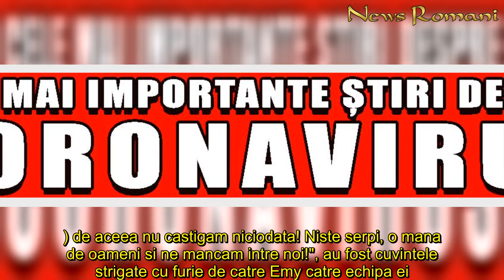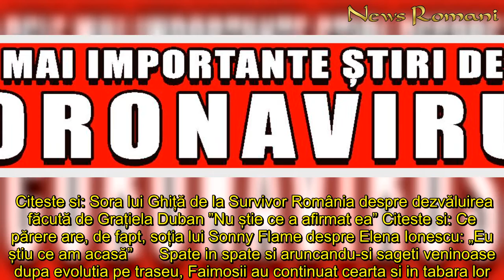Destabilizare totala in echipa Faimosilor de la Survivor Romania! Razboinicii, ingrijorati ca vor fi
Infometati si sleiti de putere, Faimosii s-au resimtit in batalia sportiva de aseara, astfel ca au pierdut pentru a treia oara consecurtiv in fata adversarilor. Miza a fost uriasa, echipa castigatoare a avut parte de un picnic barbeque, dar si alte surprize recreative.Echipa Faimosilor a fost ingenuncheata si redusa la tacere, prima care a rabufnit fiind Emy Alupei."Nu suntem o echipa, asta-i problema, intelegi? Ne uram! Ne facem pe la spate, suntem rai, intelegi?(...) de aceea nu castigam niciodata! Niste serpi, o mana de oameni si ne mancam intre noi!", au fost cuvintele strigate cu furie de catre Emy catre echipa ei.      Reactia i-a luat prin surprindere pe Razboinci, care au incercat sa medieze si sa calmeze conflictul, cu atat mai mult cu cat, incepand de saptamana viitoare, toti concurentii Survivor Romania vor locui in aceeasi tabara.    "As vrea sa lamurim problemele ca sa nu le vedem noi! Ca le avem si noi pe ale noastre!”, le-a spus Andrei Ciobanu adversarilor, in incercarea de a detensiona atmosfera din gradena rosie. Si Emanuela Huruiala le-a dat un sfat Faimosilor; "Haideti sa ne linistim cu totii!"."Si noi poate ca avem probleme, dar niciodata nu ne-am certat de la mancare sau de la ce va certati voi!", a intervenit si Lola Crudu.  Citeste si: Sora lui Ghiță de la Survivor România despre dezvăluirea făcută de Grațiela Duban ”Nu știe ce a afirmat ea” Citeste si: Ce părere are, de fapt, soția lui Sonny Flame despre Elena Ionescu: „Eu știu ce am acasă”      Spate in spate si aruncandu-si sageti veninoase dupa evolutia pe traseu, Faimosii au continuat cearta si in tabara lor. ​Cine va parasi in aceasta seara competitia si ce echipa va castiga jocul de comunicare, aflati urmarind in aceasta seara o noua editie „Survivor Romania”, incepand cu ora 20.00, la Kanal D.
Destabilizare, totala, echipa, Faimosilor, Survivor Romania Razboinicii, ingrijorati, nevoiti, stea, acelasi, cuib, „urii”, echipa